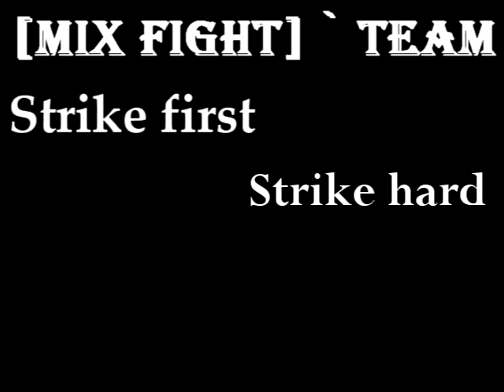[mIx FighT] ` TEAM Official movie